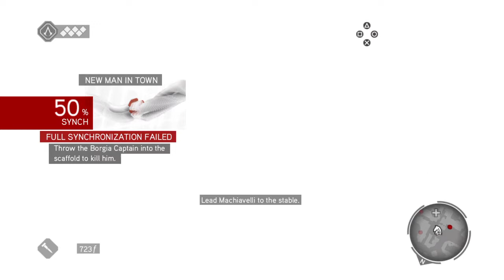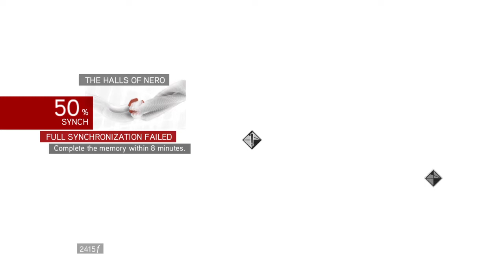Assassin's Creed The Ezio Collection